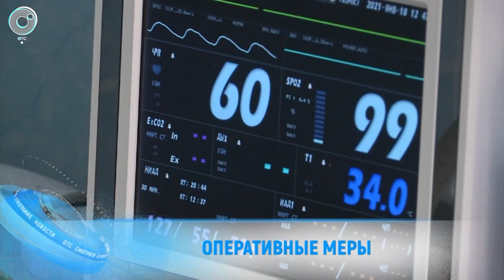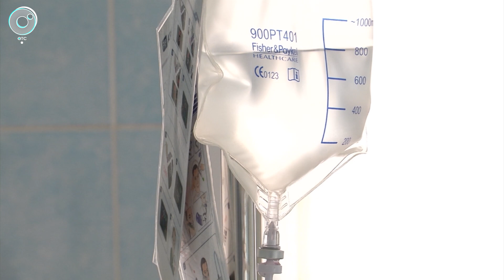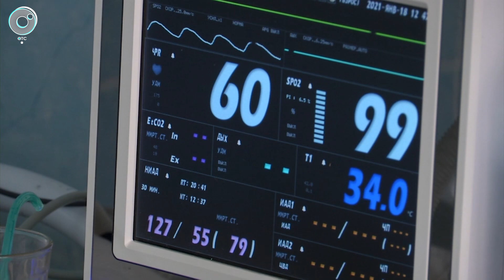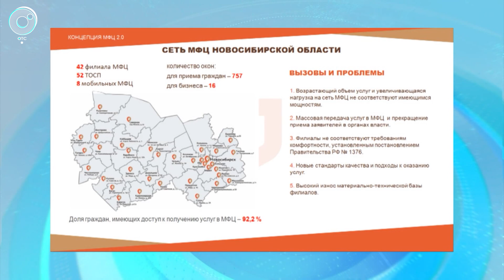НОВОСТИ в 18:30 – 10 февраля 2022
1. Две больницы региона перепрофилируют под ковид-госпитали. Какие ещё меры предпринимают в Новосибирской области в связи с резким ростом количества заболевших?
2. Пришёл дворник - всё подмёл. Но не ко всем. Почему в Новосибирске не хватает таких специалистов и есть ли в городе дворницкие династии?
3. В семье медоедов, живущих в Новосибирском зоопарке, пополнение. Какого пола детёныш, и почему этот случай специалисты называют уникальным.